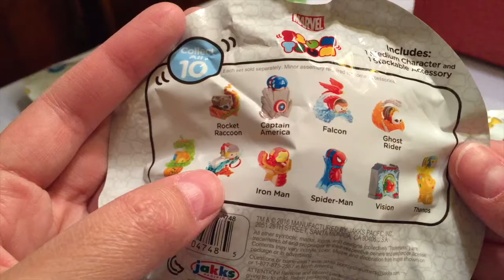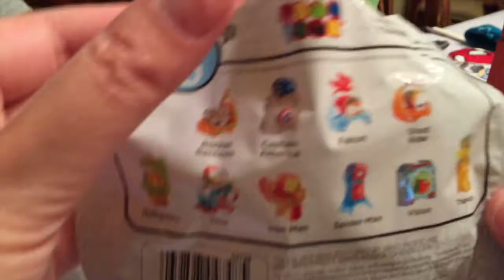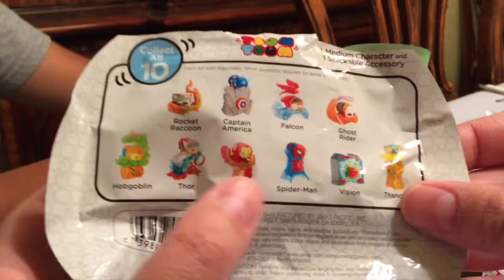Opening Mystery Bags: MARVEL TSUM TSUM Series 1 PART 2